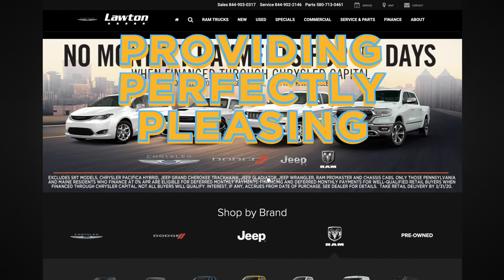Lawton Chrysler Jeep Dodge Ram | 2019 Ram 2500 | Summer Clearance Event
It's time for the Summer Clearance Event! Get the 2019 Ram 2500 HD Crew Cab for only $41,722!